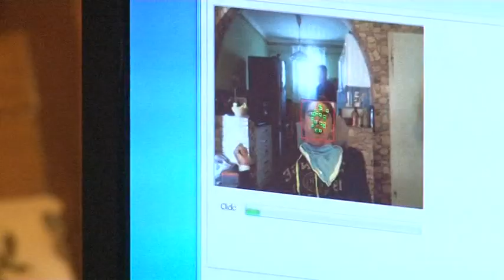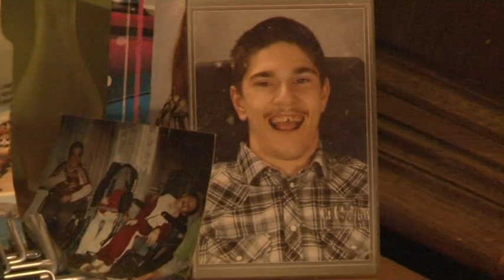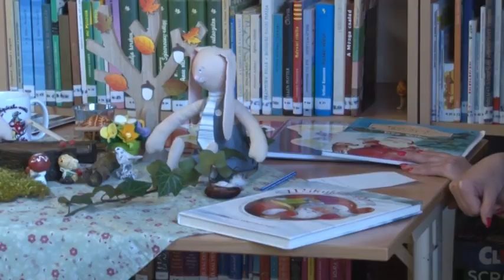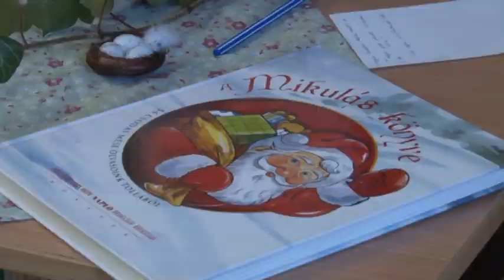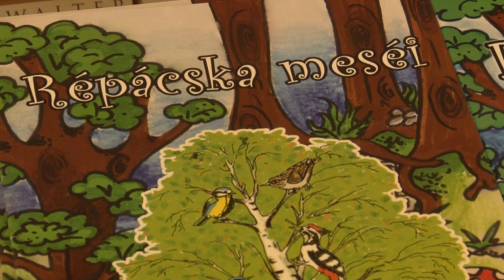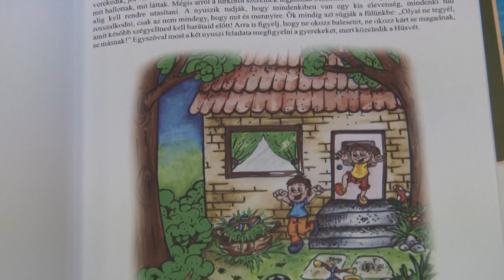Kaposmenti magazin 0409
Kaposmenti magazin    Tolnatáj TV- Tolnatáj Televízió